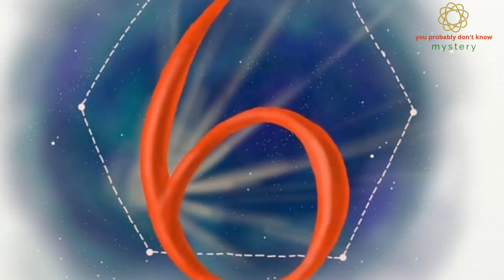You probably don't know -The arithmetic and mystical meaning of 12 numbers (NEW)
- the mysterious meaning of 12 numbers

Mysterious science along with scientific mysteries are uncovered.
 Mysteries of cosmic science, unexplained scientific mysteries or unexplained scientific mysteries will be updated the fastest.
► Video content :The mysteries of the world that scientists can not explain
blogger: https: //goo.gl/9orX3Z
►Introduction (you may not know):
Official YouTube channel: (you probably don't know) Share the mystery of the world sometimes people do not know.Science and archeology can not explain.